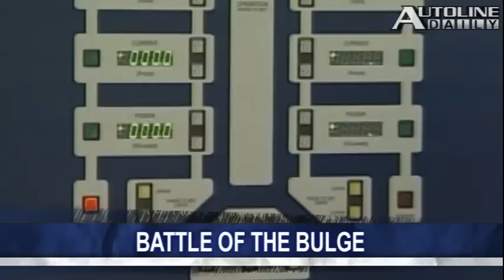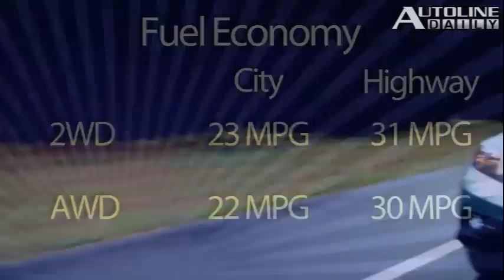Russia Overtaking Germany - Autoline Daily 810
It's predicted that in four or five years Russia will be the largest car market in Europe -- beating out Germany.  General Motors is putting enormous pressure on Opel to finally become profitable again, and now the company is in talks with SAIC to sell cars in China.  Automakers fight for every ounce of weight they can take out of their vehicles. Today's bulky and bloated lead-acid batteries are prime, low-hanging fruit that's ready for pickin'.  All that and more, plus a look at the new 2012 Honda CR-V.